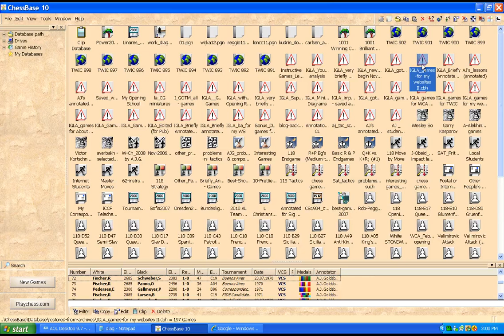LMAJ presents: Bobby Fischer vs. S. Schweber, Buenos Aires, 1970.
This is my video on the historic chess game, Bobby Fischer vs. S. Schweber, Buenos Aires, Argentina, 1970. (You may want to turn up your sound volume ... at least just a little.)

HERE is the link to my web page on this game it has already been given "five stars" by one of the officers of the Michigan State chess organization. And you can replay this game on hte "Chess Games"